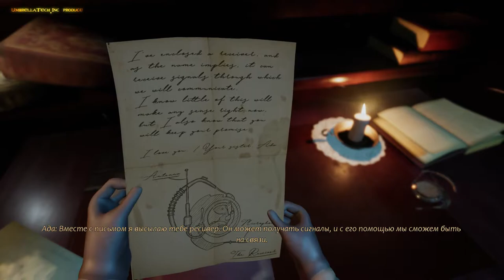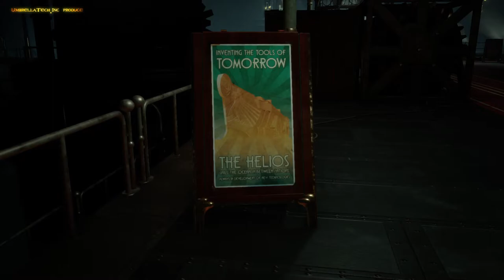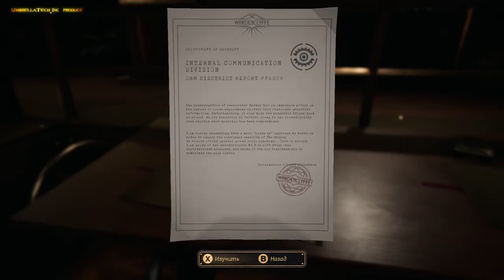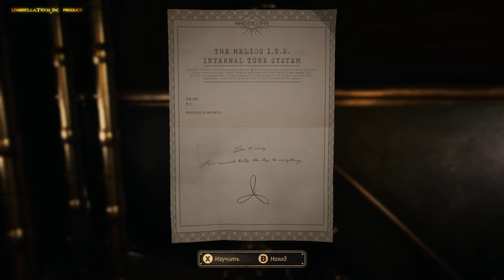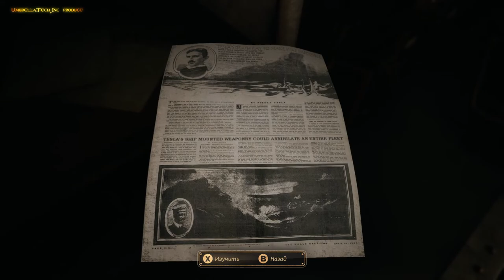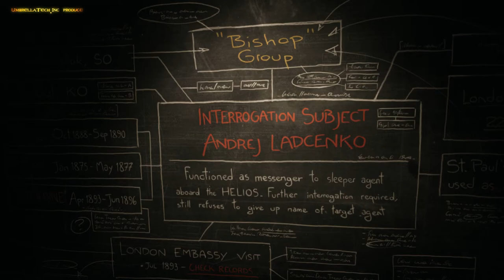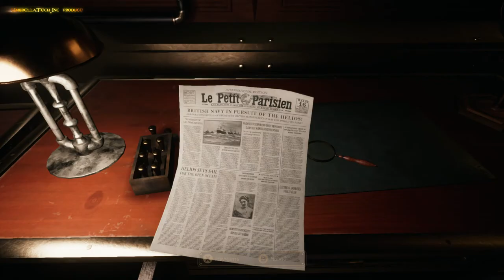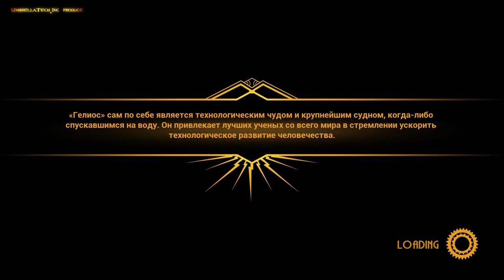Close to the Sun #01 - ДОБРО ПОЖАЛОВАТЬ НА БОРТ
Никола Тесла - величайший гений человечества построил великолепный лайнер, где лучшие умы мира работают на славу мировому прогрессу. И среди этих счастливчиков оказались и мы.